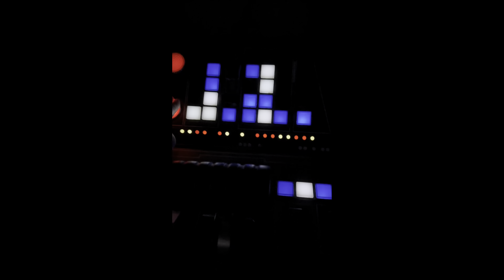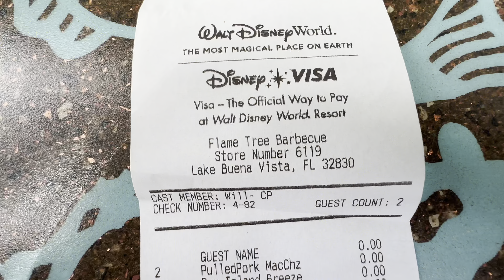Honest Review From A First Time Disney Goer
For most people, it’s the rides that make Disney but for me, it’s the people. That being said, shout out to Matt from Blizzard Beach. Be prepared to walk but I promise you it will be worth every second. This is my honest review of Disney World!

Chapters
0:00 Intro
0:09 Magic Kingdom
0:16 TRON
0:23 Must-Does In Magic Kingdom
0:48 EPCOT
1:01 Space 220
2:20 Blizzard Beach
2:26 Planet Hollywood
2:31 Hollywood Studios
2:43 Oga's Cantina
3:02 Visiting Woody and the Gang
3:25 Woody's Round-Up BBQ
3:48 Tower of Terror
3:53 Animal Kingdom
4:47 Pandora
5:25 Festival of the Lion King
6:06 Expedition Everest
6:50 All-Star Movies Resort Tour
8:00 Benefits of the MagicBands